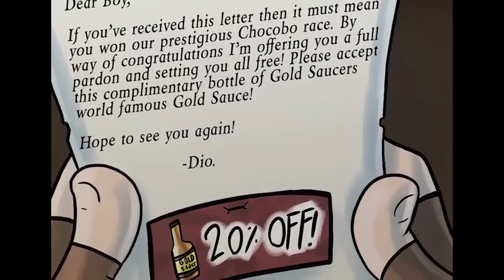Final Fantasy VII: Machinabridged - Episodio 18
CAST:

Riccardo Ricobello - Cloud Strife, abitanti di Cosmo Canyon
Selena Bellussi - Tifa Lockhart
Emanuele Campigli - Barret Wallace
Elvira Sferrazza - Aerith Gainsborough
Nicolò Amedeo - Red XIII
Alessandro Bianchi - Cait Sith, Mog, furfante
Paola Moscelli - Yuffie Kisaragi
Giovanni Pizzigoni - Reno
Manuela Velini - Scarlet, madre di Zack
Claudio Ronchi - Tseng
Lodovico Zago - Rude
Eleonora La Pegna - Elena
Francesco Sarmiento - Mr Coates
Ivan Anoè - Panzeratopo, furfante, abitanti di Cosmo Canyon
Antonio Amoruso - Padre di Zack, abitanti di Cosmo Canyon
Stefano Bramini - Dio
Martina Angeletti - Ester
Marisa Serra - Donna disperata

Dialoghi italiani – Riccardo Ricobello
Montaggio Audio/Video – Riccardo Ricobello
Musica/Effetti – Emanuele Campigli

SUPPORTATE I PRODOTTI ORIGINALI.

PARODIA ORIGINALE A CURA DI TEAMFOURSTAR.
DOPPIAGGIO ITALIANO A CURA DI ZEROMIC.